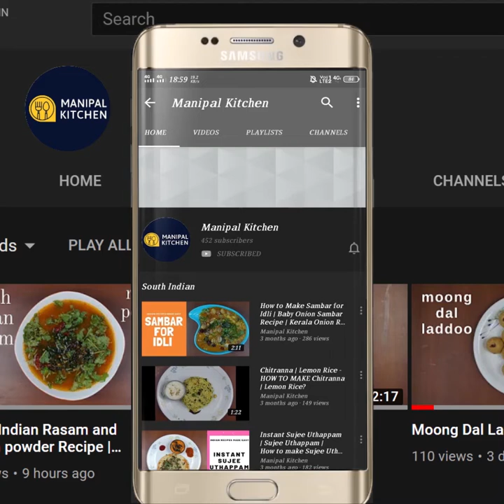Spicy Sweet Corn Street Style | ರುಚಿಕರವಾದ ಸ್ಪೈಸಿ ಸ್ವೀಟ್ ಕಾರ್ನ್| Manipal Kitchen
Spicy, Sweet Corn Street Style | ರುಚಿಕರವಾದ ಸ್ಪೈಸಿ ಸ್ವೀಟ್ ಕಾರ್ನ್ Manipal Kitchen |With English Sub-Titles
Sweet corn is now available in plenty and is a variety of corn with high sugar content.  I have already shared a couple of recipes and we use it in a variation of veggie in the preparation of pulav etc.  It tastes awesome so also gives a good colour of its kernels to the dish.  I would like to share the recipe of crispy-spicy sweet corn today on this channel.  It tastes yummy and a good time pass  and a lock down recipe for sure and an evening snack too!
INGREDIENTS:
1.Sweet corn kernels - 1 cup
2. Water - 2 cups
3. Salt - 1/2 tsp
INGREDIENTS FOR COATING AND FRYING:
1. Salt - as needed
2. Maida - 1 & 1/2  tsp
3. Corn flour - 1 tbsp
4. Rice flour 1 tbsp
5. Pepper powder - 1/4 tsp
FOR MASALA:
1. Salt - 1/8 tsp
2. Chili powder -  1/2 tsp
3. Amchur powder -  1/2 tsp
4. Cumin powder - 1/8 tsp
FOR GARNISHING:
1. Chopped capsicum - 1 tbsp
2. Coriander leaves - 1 tbsp
3. Chopped onion - 1 tbsp
PROCEDURE:Place a pan with 2 cups of water on medium flame and bring it to boil and add sweet corn kernels into it and add salt as well to it and cook for 2 minutes.  When done pass through a sieve .  Transfer the kernels to a bowl.  Add salt, maida, corn flour, rice atta and pepper powder and coat the kernels well.  Sieve it to remove the extra flour. Place a wide pan with cooking oil in it .  On heating place a spatula in it and fry coated kernels in batches on medium flame till crispy and turns golden brown.  Transfer to a colander.  Repeat the same process for the remaining kernels.  Transfer all to a bowl.  Add salt, chili powder,amchur powder and cumin powder and give a good mix so that all combined well. Garnish with chopped capsicum, coriander leaves and chopped onion  and enjoy this with a cup of juice.  Yum Yum!!

Other Links On This Channel:
1. (Sweet Corn Spicy Appa )
2. (Sweet Corn Capsicum Masala With Cheese)
4. (Sweet Corn Spicy Dumpling/Kadabu )